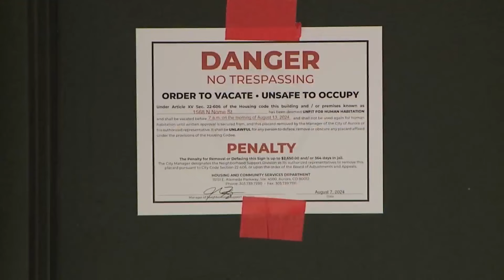Mayor: ‘Slumlords’ to blame for condemned Aurora apartments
Aurora Mayor Mike Coffman assured the ousted tenants of a condemned apartment complex that the city will ensure no one is left on the streets, blaming the building’s “slumlords” for putting them in the situation.